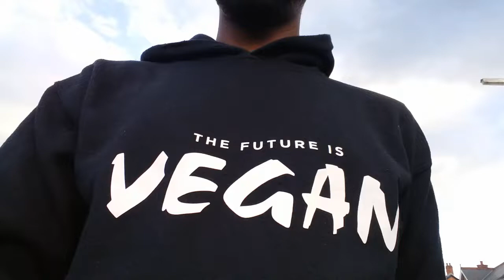Journey To The UK Vegan Camp Out From Belfast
Vegan camp out! let's go. From Belfast to Nottingham. Each video will capture the different stages on the journey to and at the camp. Peace !